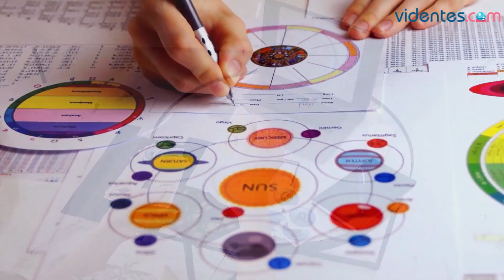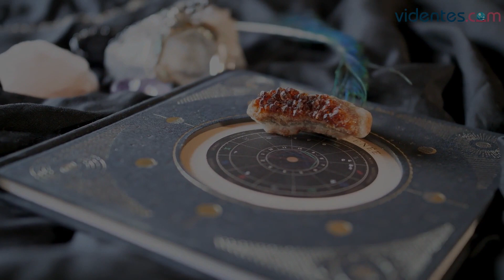HORÓSCOPO DIARIO ☀️🌟🌝 SAGITARIO ♐️ MIÉRCOLES, 5 DE ABRIL DE 2023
Horóscopo de Sagitario para hoy, miércoles 5 de Abril de 2023. El horóscopo para hoy: descubre tu futuro gracias a mi horóscopo diario para ti.